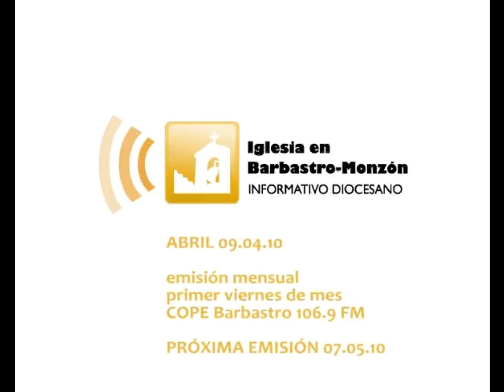06 05 radio 09.04.10